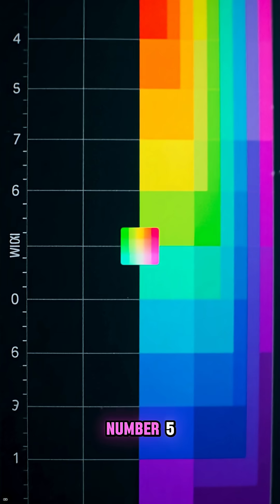5 Fascinating Facts About Light 💡⚡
Light is all around us — but how much do you really know about it? From bending around black holes to carrying energy without any mass, these are 5 fascinating facts about light that will blow your mind. 🌌